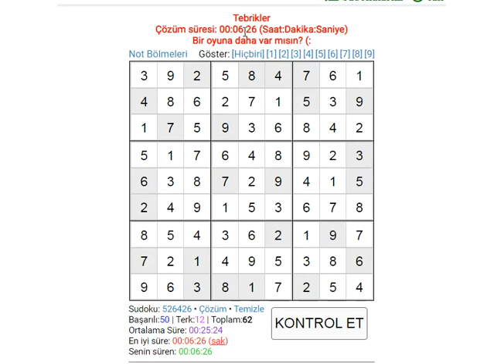20/07/2022 EXPERT SUDOKU 数独 סודוקו سودوكو सुडोकू СУДОКУ 數獨 스도쿠 ՍՈՒԴՈԿՈՒ ซูโดกุ სუდოკუ ΣΟΥΔΟΚΟΥ